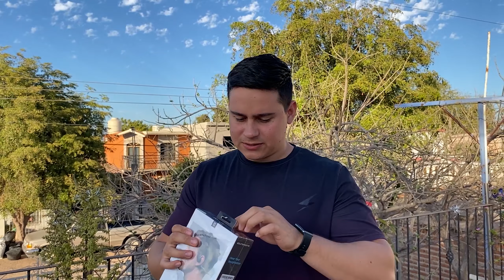AUDIFONOS PARA SALIR EN BICICLETA || ESCUCHA MUSICA Y TU ENTORNO👌🏻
PROBANDO AUDIFONOS QUE FUNCIONAN PARA CORRER AL AIRE LIBRE Y EL CICLISMO, LA VERDAD ESCUCHAS BIEN TU ENTORNO MIENTRAS DISFRUTAS DE MUSICA
AQUI TE DEJO LOS LINKS
✅ INSTAGRAM DE SOUNDPEATS
✅ LINK SOUNDPEATS  AMAZON
✅MIS REDES:
MI INSTAGRAM👇🏻